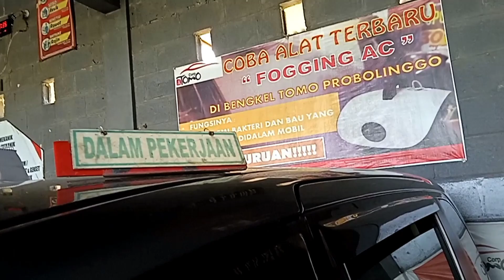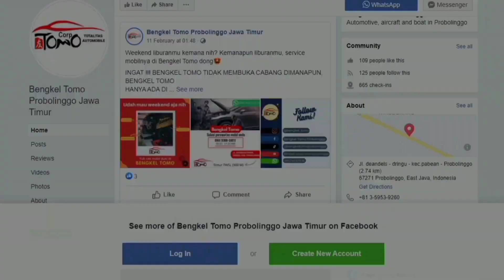FATAL JIKA TERLAMBAT!! SEGERA PERBAIKI JIKA ADA KEBOCORAN PADA COOLING SYSTEM, BAHAYA!! | HONDA CRV